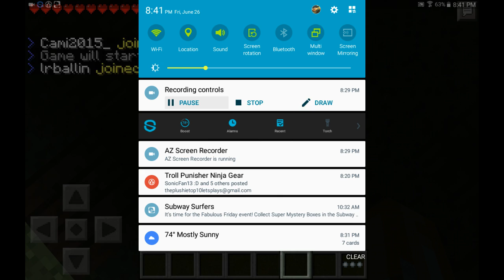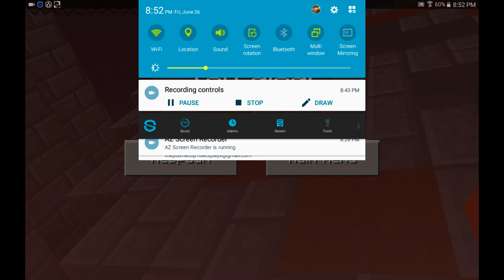MCPE Lifeboat Survival Games Part 2; Beatdown!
I actually win a SUDDEN DEATH match!